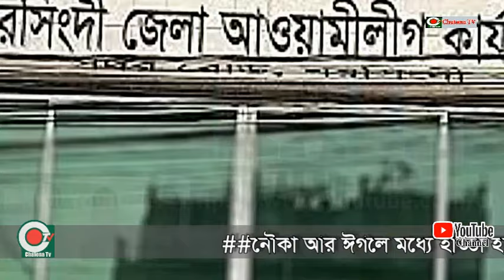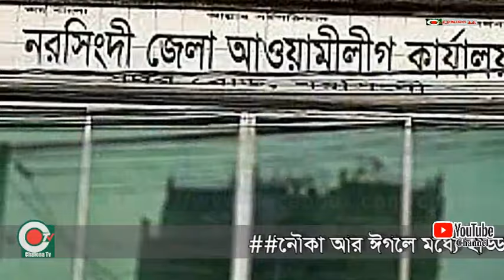নৌকা আর ঈগলে মধ্যে হাড্ডা হাড্ডি লড়াই হবে নরসিংদীর চারটি আসনে